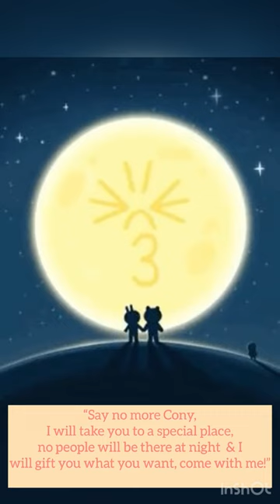Cony wants the Moon & Stars - Brown makes sad Cony Happy! - LINE FRIENDS - cute couple of LineTown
Everyone is social distancing & in quarantine, but Cony is sad and let’s see why and how Brown makes her cheerful again ☺️
See this sweet story of the cutest couple in Line town!!

Video editor - InShot app
Song - City of Stars - La La Land
Images / GIFs - Google / LINE Inc. / Pinterest
(Music/song rights are not owned by me, no copyright on background music)